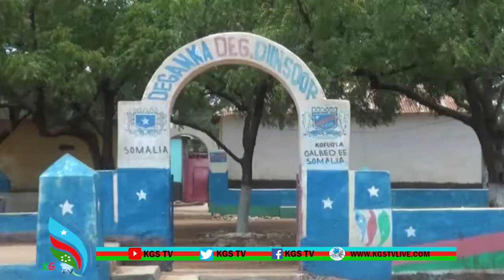WAFDI AY HOGAAMINEYSO WASARADDA ARRIMAHA DGKGS IYO MAAMULKA DEGMADA DIINSOOR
WAFDI AY HOGAAMINEYSO WASARADDA ARRIMAHA DGKGS IYO MAAMULKA DEGMADA DIINSOOR OO KORMEER KU TAGEY GOOBAHA GANACSIGA IYO XARUUMAH DANTA GUUD.